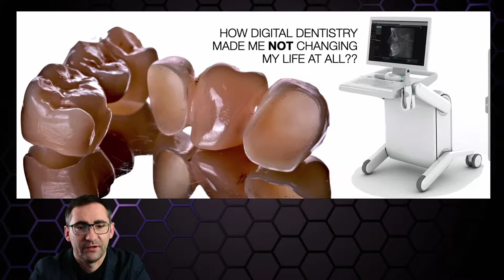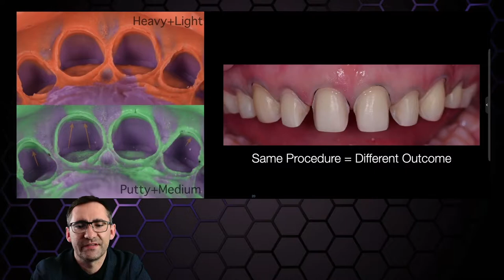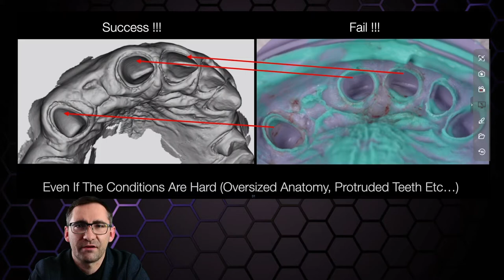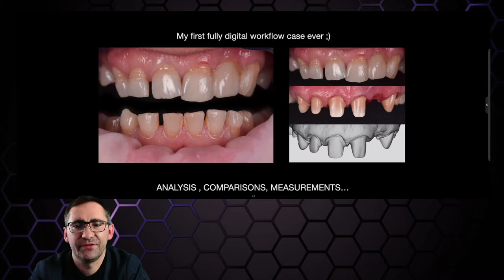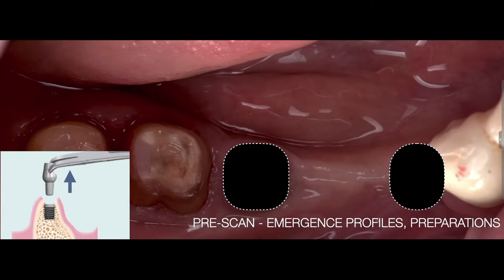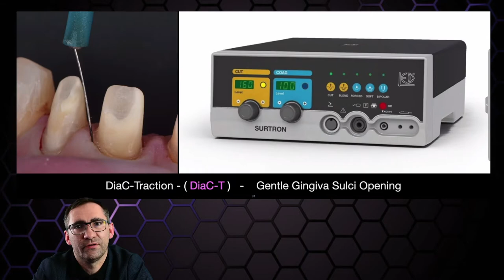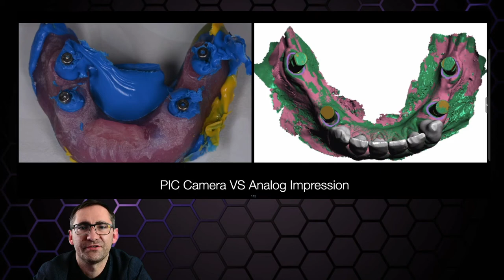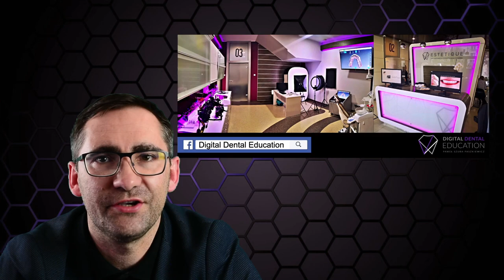Dental Scanner Prosthetic Procedures Advantages And Limitations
Discussing The Limitations And Possibilities Of Modern Digital Prosthetics In Digital Dentistry. Facing And Solving Technical Difficulties. Tips and Tricks Of Digital Scanning